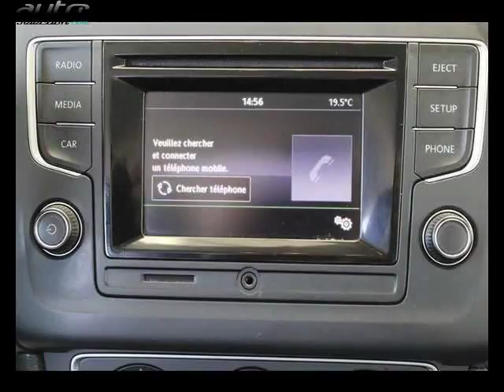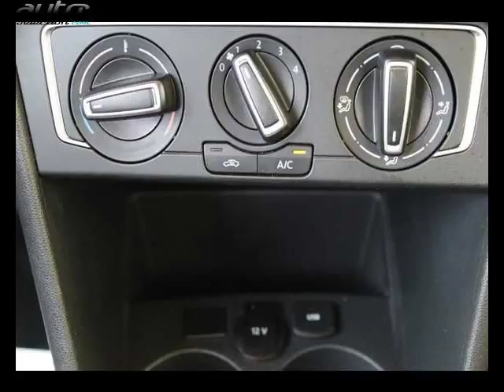Volkswagen polo occasion visible à Toulouse présentée par Toyota labège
Cette Volkswagen polo occasion disponible à Toulouse dans le 31 est mise en vente par Toyota labège - 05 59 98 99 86 - tous les détails sont